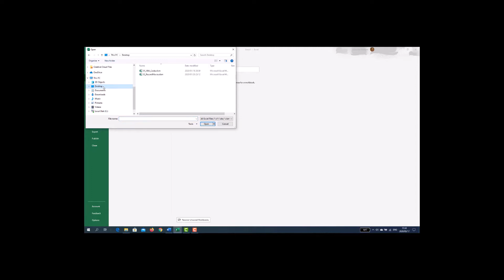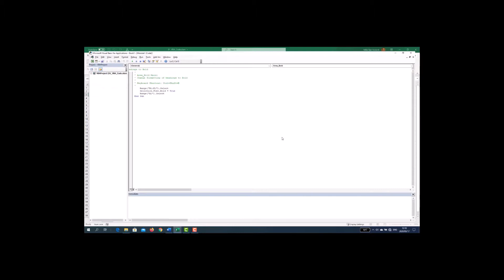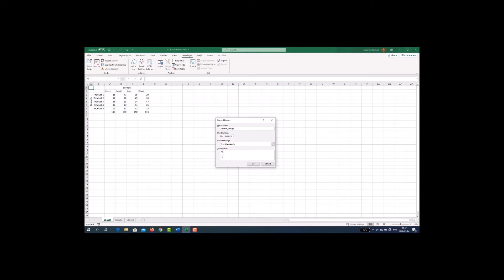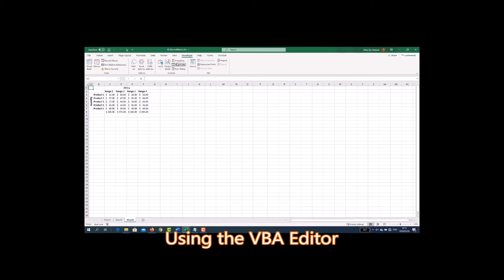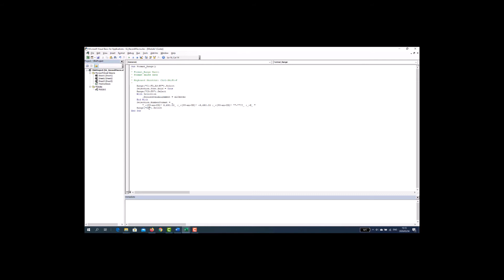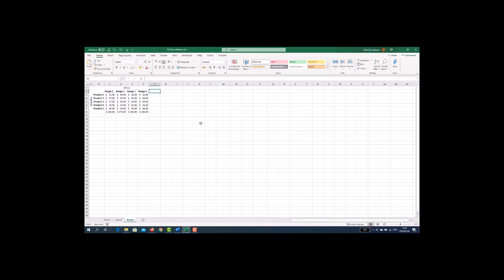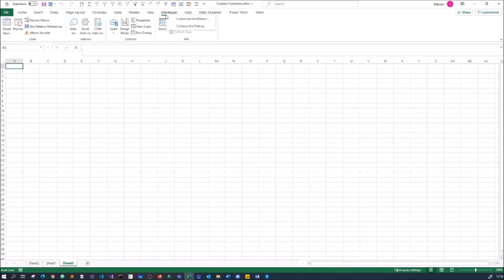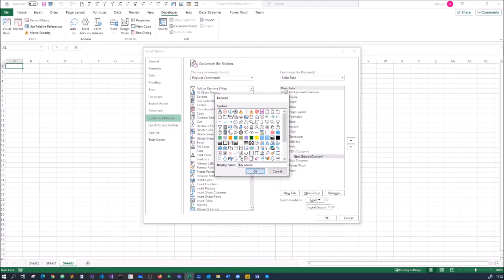VBA Automation for Excel 2019 Cookbook | 1. Getting Started with VBA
This is the “Code in Action” video for chapter 1 of VBA Automation for Excel 2019 Cookbook by Mike Van Niekerk, published by Packt. It includes the following topics:
00:11 Investigating VBA code
01:16 Recording a macro
02:57 Testing the macro
03:14 Using the VBA Editor
03:37 Editing the code by changing cell references
05:28 Saving the file with an embedded macro
05:50 Using the Trust Center for macro security
06:19 Creating a customized ribbon

VBA Automation for Excel 2019 Cookbook is a recipe-based guide for Office users to automate their daily tasks and extend the capabilities of Excel and other Office applications. With this book, you'll learn the VBA programming language and its components that will help you to build your own custom programs and procedures to control applications in the Office suite.

Video created by Belinda Loseby